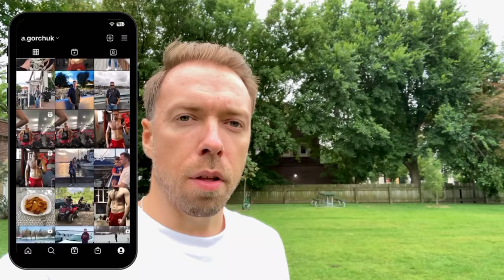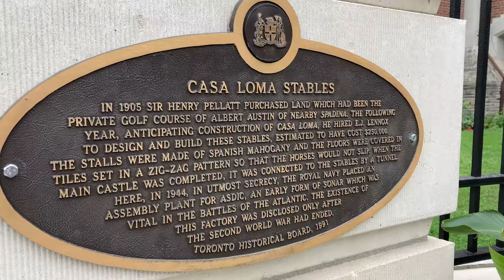UNVEILING THE SECRET OF CASA LOMA CASTLE: STABLES AND MORE!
Hey guys when you explore Casa Loma don't forget to check out the Casa Loma stables which are very close by. Did you know that the Casa Loma Stables was the first part of the Casa Loma Complex to be built? It was designed by E.J. Lennox, architect of Toronto's Old City Hall, and construction started in 1905.

Casa Loma is a great place to spend some time. It's a good idea to buy a tour and explore the castle inside.

 So many stories and mysteries are connected with the Casa Loma castle and its former owner, Sir Henry Pellatt. I hope you know that now the Сastle belongs to the government of Toronto. Another great reason to visit Casa Loma is the significant number of films filmed here, such as X-Man and others.

✅ TIMELINE
00:00 - Intro
00:52 - Our way to Casa Loma Castle
01:24 - Casa Loma Castle Exterior
03:20 - Casa Loma Stables
04:00 - Casa Loma Castle History
07:00 - Downtown Toronto
07:43 - For the first time trying Poutine